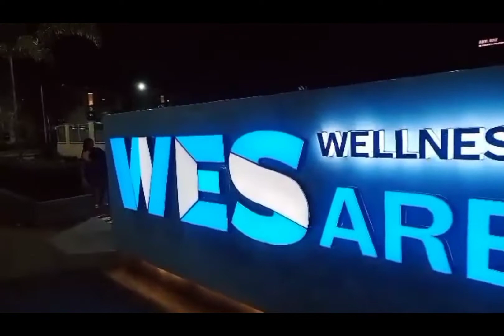Batang Bmx... kabrod bmx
mga batang Bmx, negrong gala vlog., Bmx extreme, bmx street, bmx